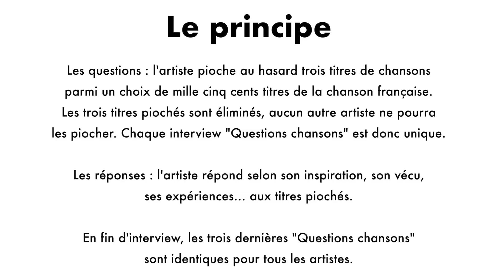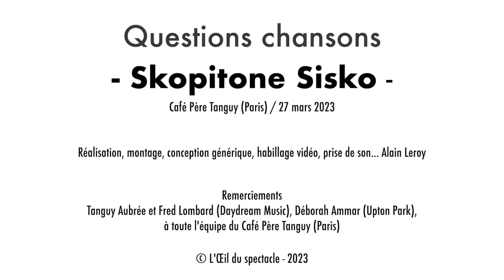L’Œil du spectacle Interview Skopitone Sisko « Questions chansons » - Père Tanguy - 17/1/2023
L'Œil du spectacle vous propose l’interview « Questions chansons » de Skopitone Sisko à propos de leur album « Incognita » (Disponible) (Upton Park / Idol) et de leurs prochains clips et concerts…
Enregistrée au Café Père Tanguy (Paris), le 27 mars 2023.
Merci à Tanguy Aubrée et Fred Lombard de Daydream Music, à Déborah Ammar du label Upton Park, à toute l’équipe du Café Père Tranquille (Paris).